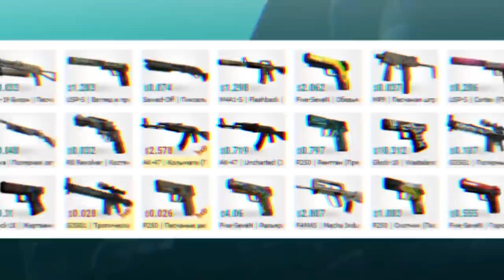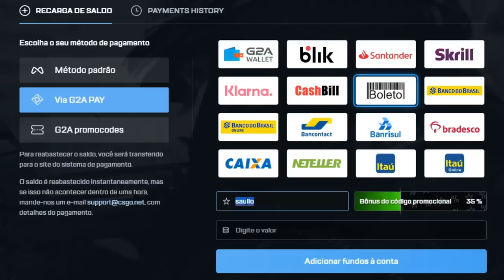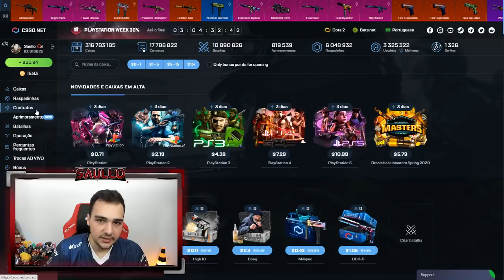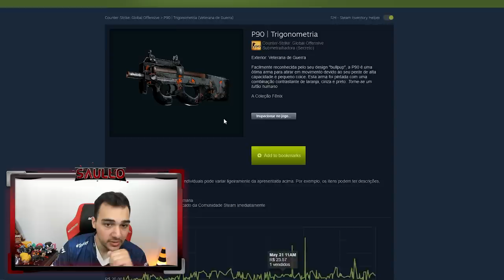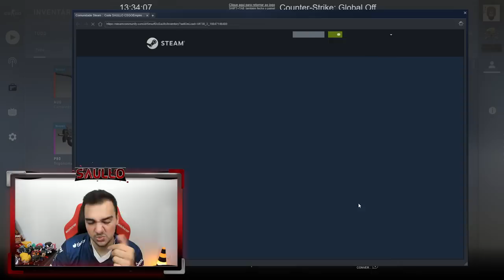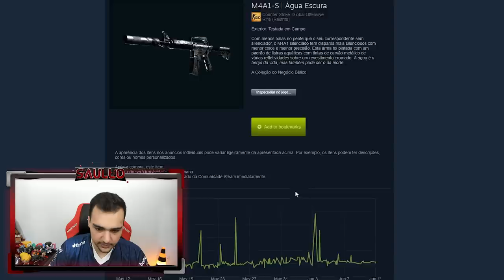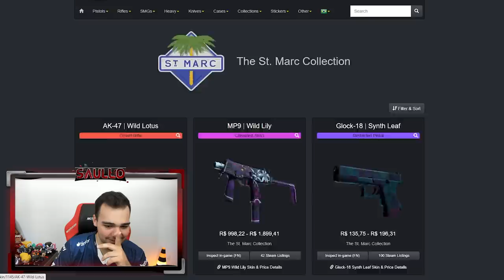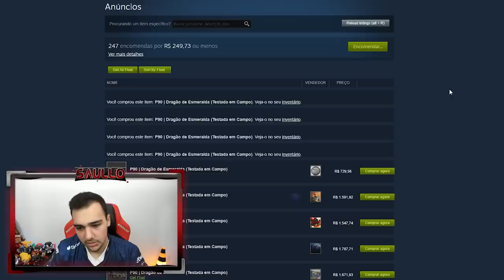Fiz CONTRATOS dentro do CSGO... (1x AK BLUE GEM + 2x AK FIRE SERPENT)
Fiz 5 contratos de trocas dentro do CSGO para AK Fire Serpent, AK Blue Gem e AWP Asiimov Black Scope